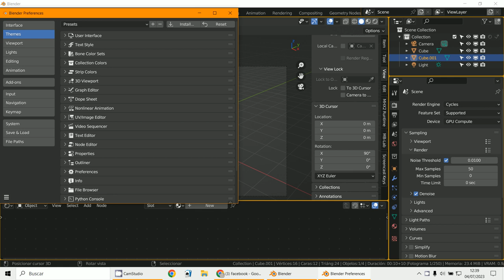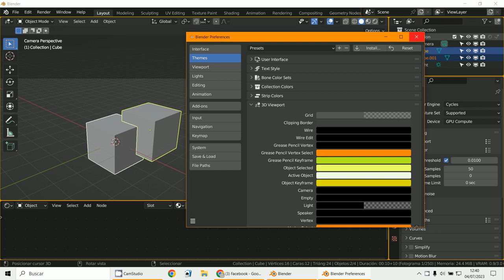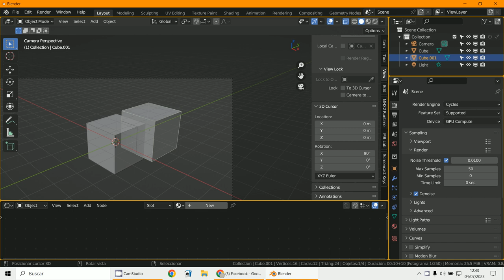Vista pantalla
3D Blender 3.6
Vista de Viewport